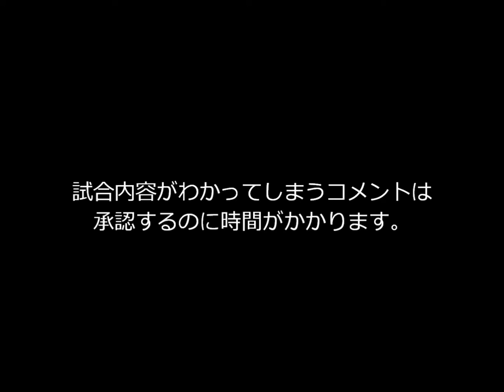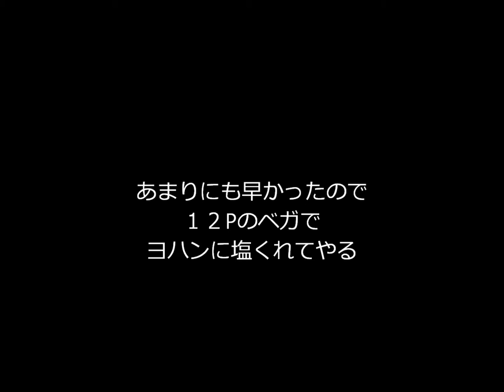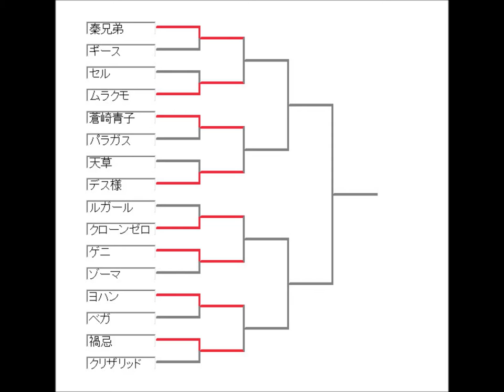mugenギルゲームPart4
みなさんお待たせしましたw一番酷い戦いが始まりますwwww